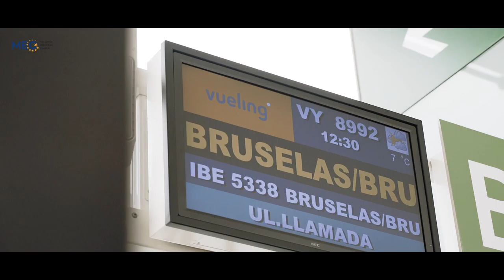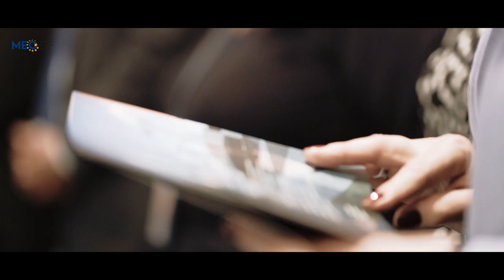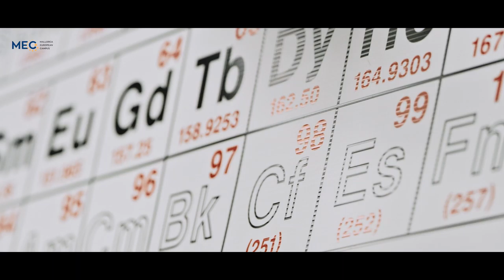PROYECTO UNIVERSIDAD MEC 2019